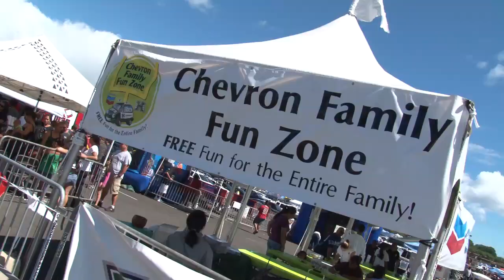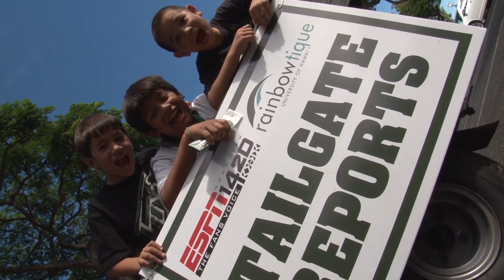ESPN Tailgating UH vs USC - Aloha Fun Zone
Catch the fun with the ESPN1420 crew at Aloha Stadium